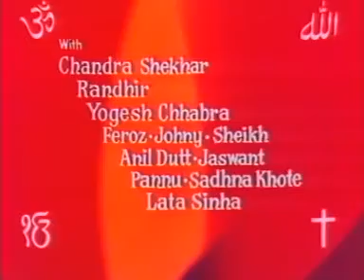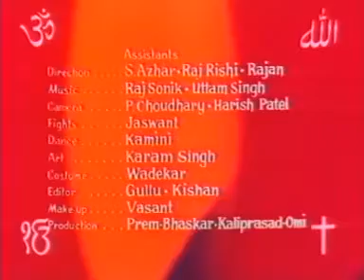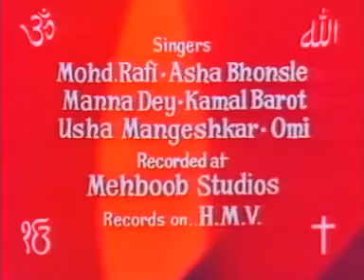YARI ZINDABAAD [ 1978 ] JAAN SE BHI PYARI HA.[ MOHD,RAFI, MANNA DEY ]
MUSIC,,,,,,,,,SONIK  OMI
LYRICS,,,,,,,,M G HASMAT